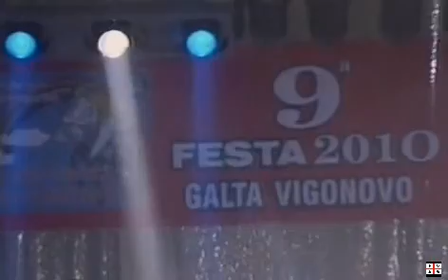Checco e bband - mago magò..avi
dalla festa del ciclismo e solidarietà 2010  a Galta di Vigonovo (VE)